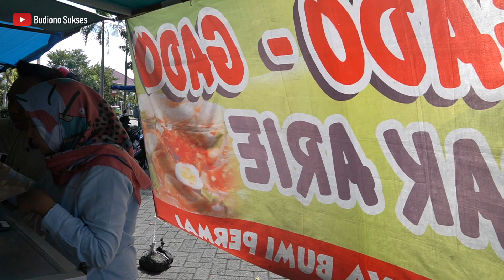GADO-GADO CAK ARIE SEMOLOWARU BAHARI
Gado-gado Cak Arie porsinya banyak rasanya enak dan yang penting harganya murah. Dijamin puas. Tidak heran jika KULINER SURABAYA satu ini selalu ramai pembeli. Meskipun lokasinya di lingkungan perumahan elite, namun harganya tetap terjangkau.

Cak Arie mulai jualan gado-gado pada tahun 1998 saat terjadi reformasi di Indonesia. Maka di kalangan aktivis kampus, gado-gado ini juga disebut gado-gado reformasi

► GADO-GADO CAK ARIE (lokasi baru)
Depan Lapangan Tenis TNI AL
Jl. Semolowaru Bahari, Surabaya
Google Maps -

atau sehabisnya

► HARGA
Gado-Gado Rp.12.000;

Terimakasih sudah nonton video-video di channel YouTube Budiono Sukses ini dan meninggalkan komentar yang baik. Semoga kita semua selalu sehat dan semakin sukses